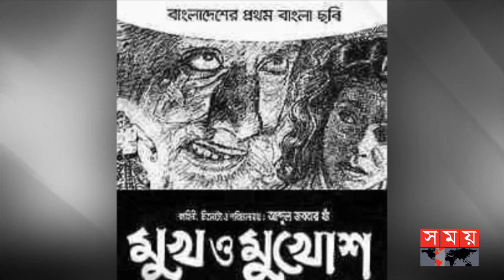‘মুখ ও মুখোশ’ সিনেমার অভিনেত্রী পিয়ারী আর নেই! | Pyari Begum Passes Away | Mukh O Mukhosh |Somoy TV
না ফেরার দেশে চলে গেছেন দেশের প্রথম সবাক সিনেমা ‘মুখ ও মুখোশ’র অভিনেত্রী পিয়ারী বেগম। ৮৭ বছর বয়সে নিভে গেল তার জীবন প্রদীপ। মঙ্গলবার দুপুর ২টায় নিজ বাসায় শেষ নিঃশ্বাস ত্যাগ করেন পিয়ারী বেগম। তিনি ছিলেন এফডিসির প্রথম নায়ক আমিনুল হকের সহধর্মিনী।